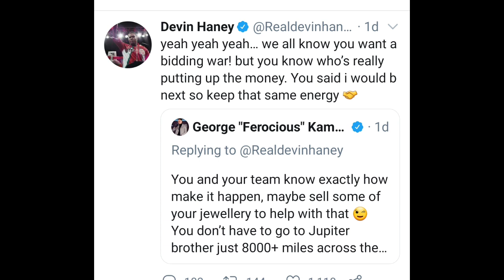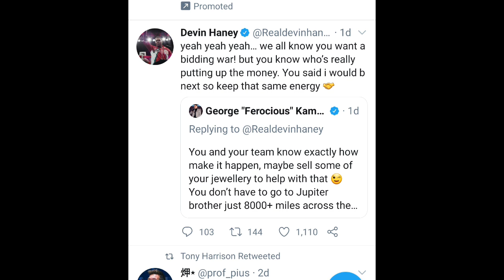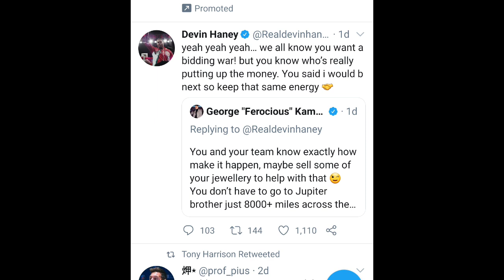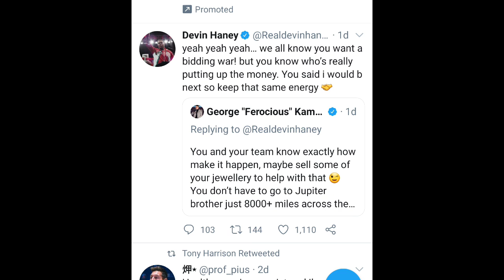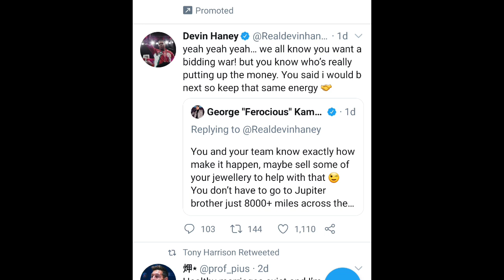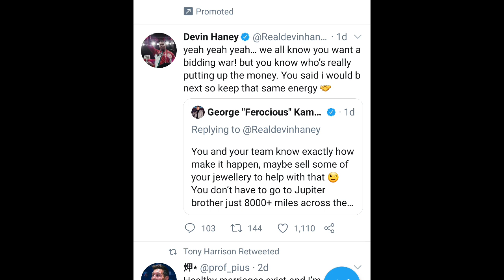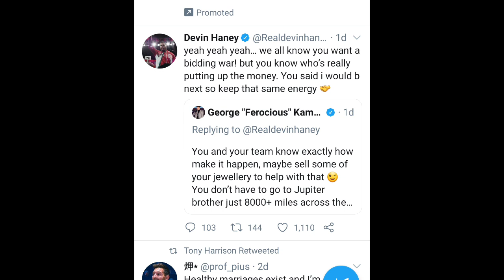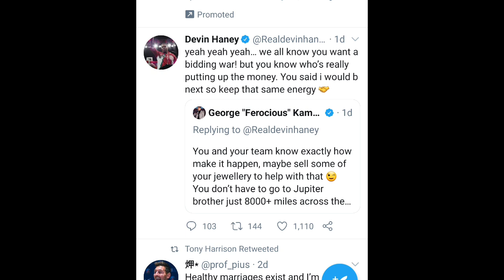DEVIN HANEY NEEDS TO SELL HIS JEWELRY TO GET A FIGHT WITH GEORGE KAMBOSOS ?? WTF SMH